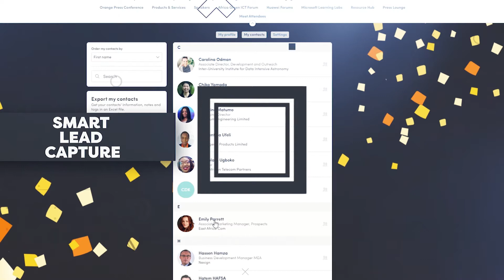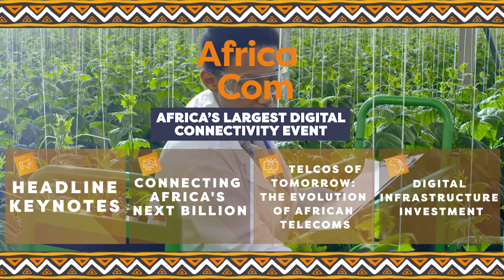Africa Tech Festival 2021 - Sponsorship & Exhibitor Promo video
For over 24 years, Africa Tech Festival (alongside it's anchor events, AfricaCom & AfricaTech) have informed, connected and inspired leading business leaders, tech experts, policy makers and investors - all at the forefront of Africa's digital transformation.

This is your opportunity to demonstrate expertise on the topics most critical to Africa’s pursuit of equitable, sustainable digital economies – alongside the biggest names in tech, business, and politics.

Sponsor or exhibit at Africa's largest tech event to lead the continent's most important conversation.